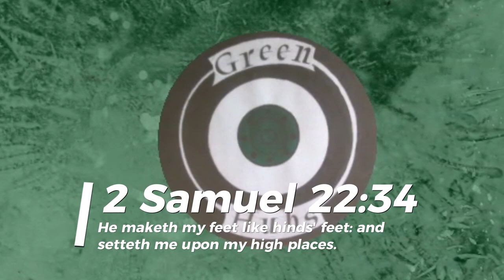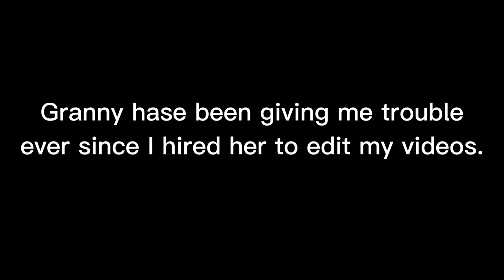Civil War Brogans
My review and thoughts on brogans.